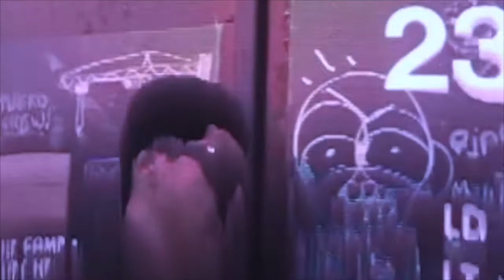Devotee - beautiful ghost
First single from devotee’s album shot and directed by the manners production team